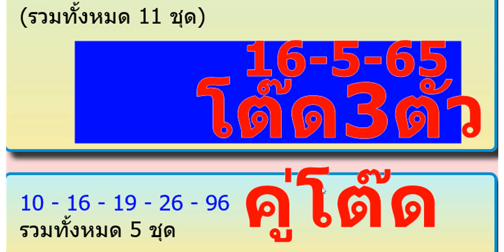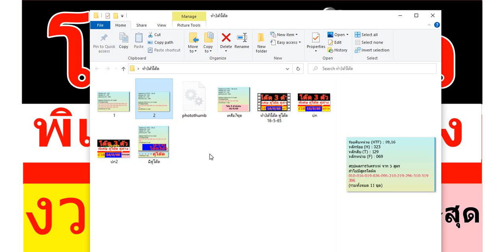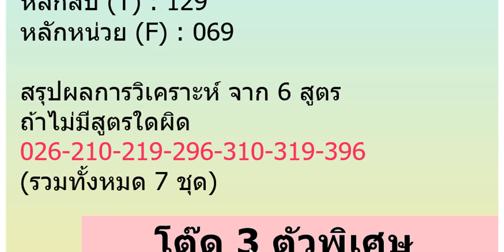ep.497โต๊ด3ตัว น้อยชุด เล่นง่าย รวยง่าย งวด16/5/65 @ajarnaddcaramine ลงให้แล้ว ดูด่วน ก่อนโดนอั้น